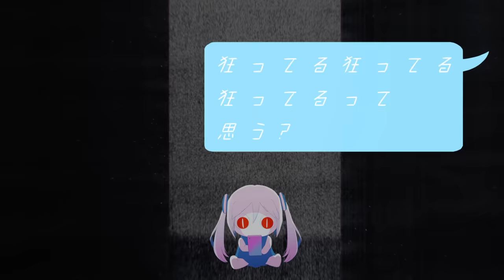ピノキオピー - シークレットひみつ feat. 初音ミク / Secret HIMITSU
ピノキオピー 5th Album『ラヴ』収録曲

はじめましての人ははじめまして、ピノキオピーと申します。
隠し持ったひみつ。

Music, Lyrics, Video, Illustration / ピノキオピー

「シークレットひみつ」

あの子は悪いコーチと内緒話をしている
純情捨てた原石　恋を売る蝶々になる

パリラ 　パ　パ　パリラ　パリラ

売れなきゃ閉じる未来　ため息　湯船に溶かし
ランデブー　歪むシンパシー　現実はカルキの味

気持ちいい　気持ちいい　その分 悲しい
苦しい　苦しい　だけど夢のためなら
震え隠して　笑うんだ　ステージで

純粋なアイ「愛？」消え去ったアイ「哀？」
やがて＄に染まっていく
絶対負けない「Lie？」そんなんじゃ折れない「Lie？」
フェイクの羽だって飛べるもん
シークレット　汚れてった　ひみつ
シークレット　いつかきっと　ひみつ

陰口　聞こえないふり　妬み嫉み 逆上がり
下っ腹のディスコードも　薄っペらいエスコートも
徒花の肥料になる

やらしい　やらしい　酷く虚しい
アパシー　アパシー　後には引けないから
性善説を足蹴にするアイロニー

綺麗なアイ「Eye？」透明なアイ「Eye？」
冷めたドールに変わっていく
後悔はしてない「Lie？」正論はいらない「Lie？」
大人の枷をコーデするの
シークレット　重ねあった　ひみつ

狂ってる  狂ってる 　狂ってるって思う?
不思議だって 不思議だって 不思議だって思う？
答えも　説教も求めてないよ
憐れむ　その眼差しは浅いよ
私は　私の　生かし方を知ってるの

シークレット　いつか報われるその日まで
シークレット　隠し持った　ひみつ

パリラ 　パ　パ　パリラ
シークレット　夢見ていた　ひみつ